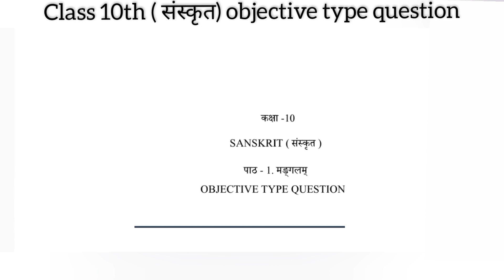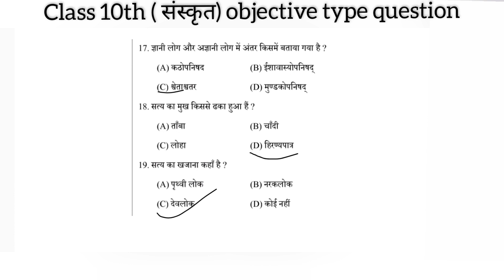Class 10th संस्कृत मंगलम पाठ-1 vvi objective type question.| chraish corsh